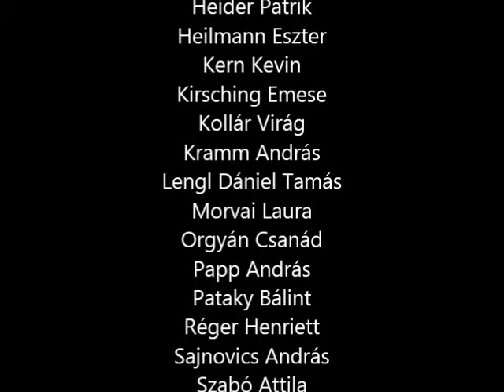Harmonika tábor Mohács, 2013